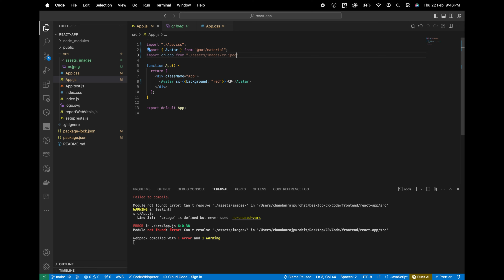How To Add Avatar In React | MUI Avatar | Material UI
Use the MUI component library to create an Avatar in React. You will be able to create Image Avatars, Letter Avatars, etc.